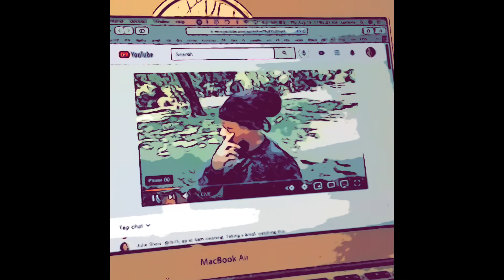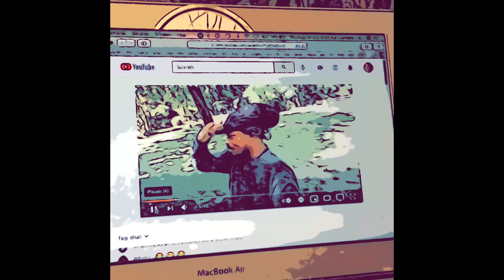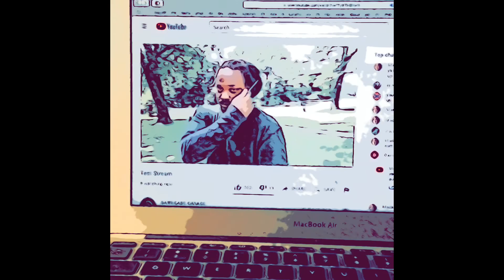Barricade Garage Contemplates Madame Rosa Fortune Teller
Yes, I wrote BG last year sometime. I just love his comedic ways, and fell in love as we all did with him & his content, and yes, I am an excellent advisor. This test video of his took place sometime this summer (2021). He deleted it, but I captured these clips.

Truth be told, I don’t lie, and my content is sure to spell it all out for if you have the desire, the will, and the capacity to comprehend. Basically, I have left a breadcrumb trail and I have worked very hard to awaken and empower myself and others. Hope you can pick up what I am laying down!

In addition, the oracle I interpret is spoken about in Revelations 10, in the Bible. Reincarnation was removed from the Bible in the 6th century A.D. by the council of Constantinople, however it was most certainly taught by Our Lord, Jesus Christ.

Everyone is a Card! Discover YOUR BirthCard,
Planetary Ruling Card and More!
Short and Sweet, or Take Your Time & Ask Anything
For Any Life Questions, Personal Destiny Readings, Twin Flame Checks, Love & Romance Questions and Concerns, Soul Connections Checks & Insight, Family & Friendship, Jobs & Career, Moves & Travel, Transitions & Timelines: Please Bring Birthdays of All Parties if Possible

$144  Per Hour Reading
$77    Half Hour Reading
$44    15 Minutes Reading

🙏 Satisfaction Guaranteed 🙏

(see the photo gallery and take the links for paradigm expanding content)